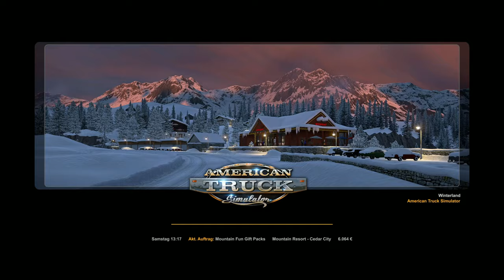ATS #11 - Das Winterevent hat begonnen! [American Truck Simulator] [Lets Play]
Der Epi und ich fahren heute die erste Winterevent-Lieferung. Leider zerrt dies etwas an unseren Nerven. Außerdem lernen wir einen Samurai-Busch kennen, der unserem Truck Schaden macht.

Technische Details:
Aufnahmetool: GeForce Experience
Bearbeitungsprogramm: Wondershare Filmora 9
Mikrofon: Auna MIC-900B USB Kondensator Mikrofon für Studio-Aufnahmen
Gaming PC Details: Intel Core i9, NVIDIA Geforce RTX 3080, 16GB RAM

Release: 02. Februar 2016
Entwickler: SCS Software
Publisher: SCS Software
Genre: Simulation
Entwickelt für: PC
FSK: 0